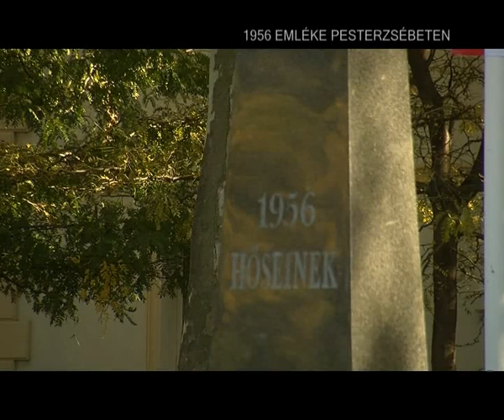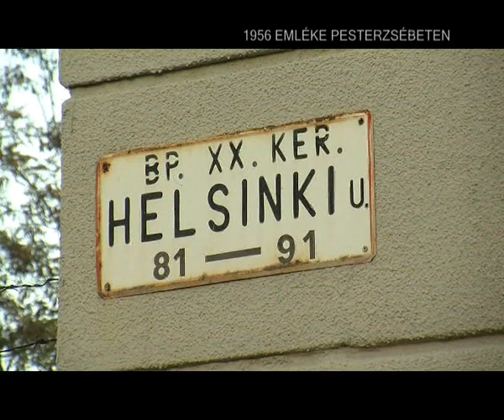ESTV 1956 emléke Pesterzsébeten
A pesterzsébeti megemlékezésen a forradalom kivégzett mártírja, a Juta-dombi csata egykori parancsnoka, Mecséri János posztumusz altábornagy lánya is tiszteletét tette és egy interjúban beszélt édesapja emlékéről.